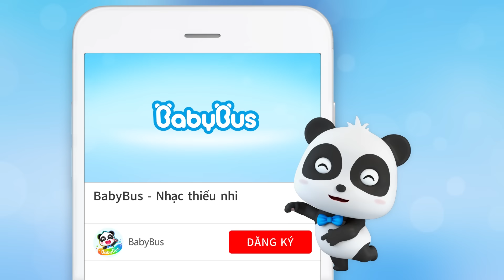Ai mới là gấu trúc Kiki | Hoạt hình hay cho bé | BabyBus vietnamese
Trong một lần đi dã ngoại, trong lúc mọi người đang nước đồ ăn thì bỗng dưng xuất hiện một bạn gấu trắng bắc cực nhìn rất giống với Kiki, bạn đấy đã nãy ra ý định hóa trang thành Kiki để lấy trộm thức ăn và chạy mất, và rồi cuộc chạm mặt của Kiki thật và giả bắt đầu. Ai mới là Kiki thật?
Các bé hãy cùng Babybus theo dõi nhé.